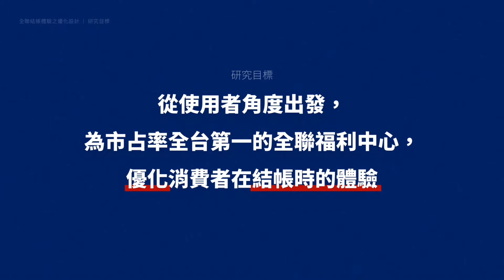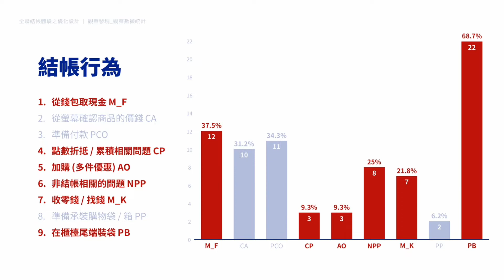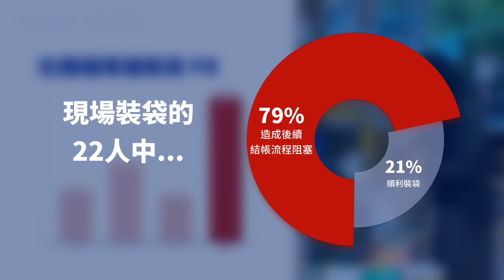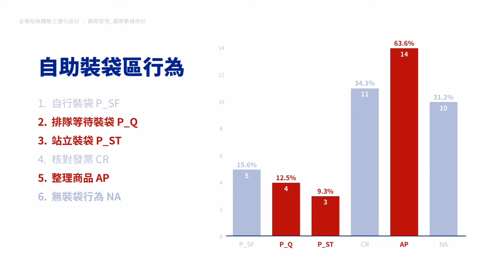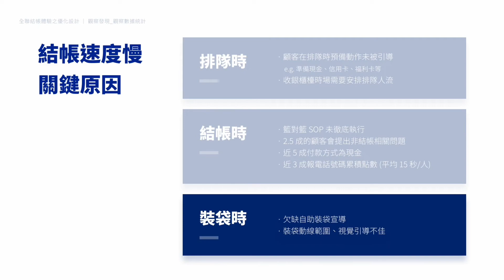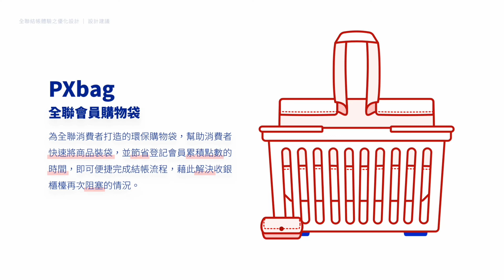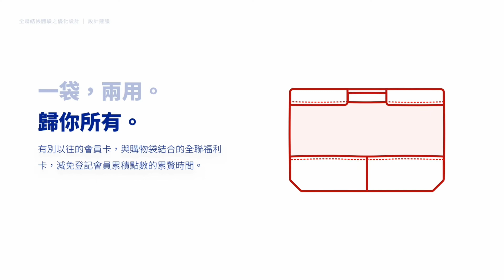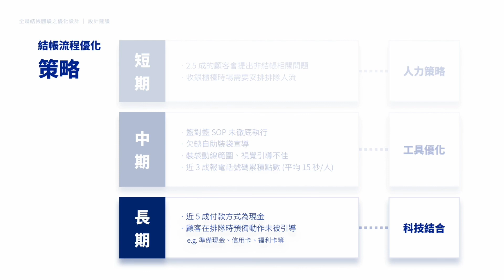公共設計研究-全聯結帳體驗之優化設計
公共設計研究課程報告-黎俊銘